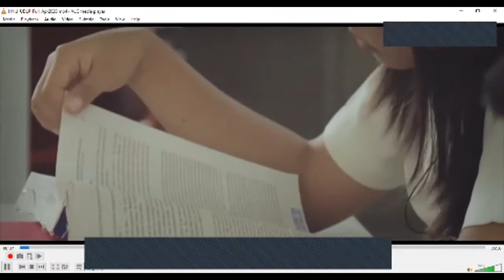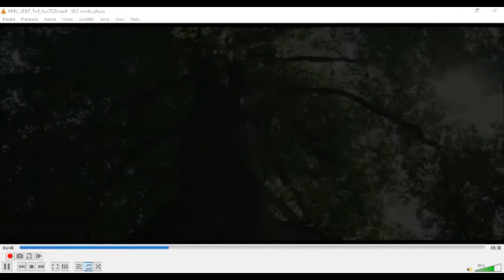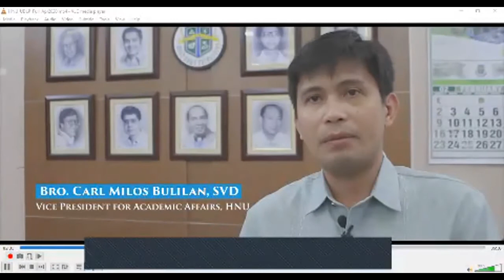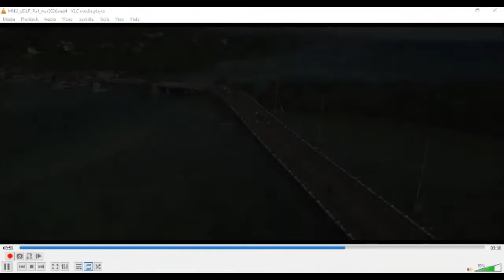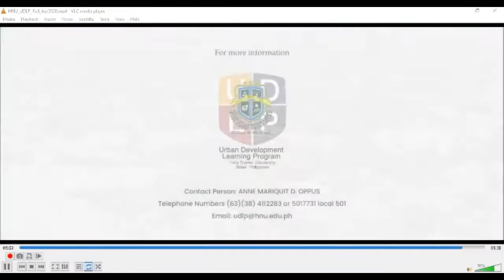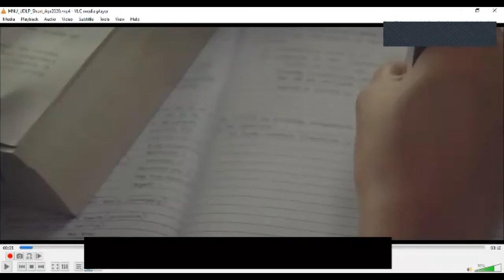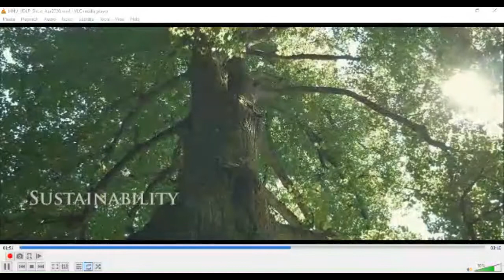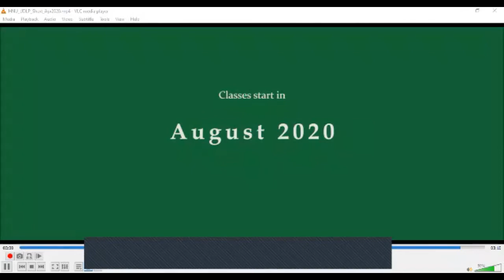In Focus Urban Development Learning Program (UDLP)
a virtual panel discussion on the Executive Diploma in Urban and Regional Development (EDURD) of the Urban Development Learning Program of Holy Name University with the panelists  Professor Anne Mariquit D. Oppus, Director of UDLP, Dr. Rosalinda G. Paredes of USAID SURGE, Prof. Jay Gonzale of Golden Gate University in San Francisco, California, Dr. Laurice Jamero of the Manila Observatory, Visiting Professor and Arch. Nino Guidaben, President of the ICMA HNU Chapter.